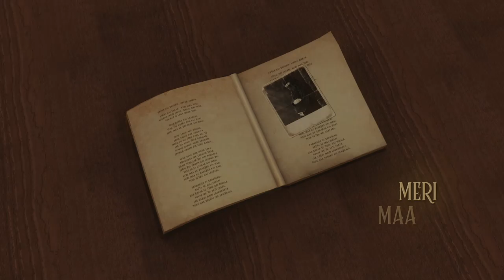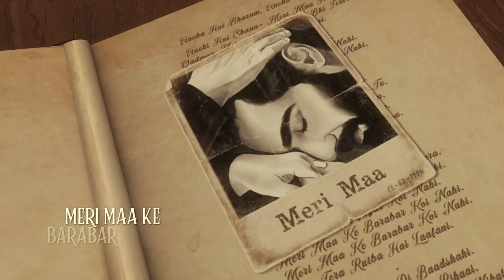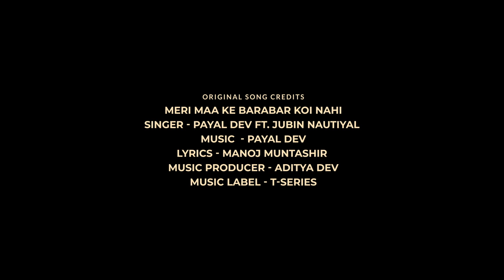Abdurahman Kunnath & Minshad Zara - Meri Maa (Vocals Only)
Original Song Credits:
Singer - Payal Dev ft. Jubin Nautiyal

Lyrics:
Nahi tujh sa kahin
Maula teri mai karu Bandagi.
Nahi uljhan koi.
Hua Banda hoon mai se jabhi.
Dard jaisi chubhan
meri dhadkan me thi.
Thi khushiyan kahin lapata.
Tu hai sath me
Mai ro loon zara
Gir jaun mai
karu sajda tera.
Aasmaan ghoom lu
Ya zameen pe jahan
Tu hi har zarre me mere khuda.
Ret me falte hue fal ko
Zariya neer ki mil rahi.
Gehre samandar me hawa jaise.
Pani me Bashar ki sanse chal rahi.
Kuch aise hi sab makhlooq ko tu de raha hai.
Sadiyo se tera bazm hardam saj raha hai.